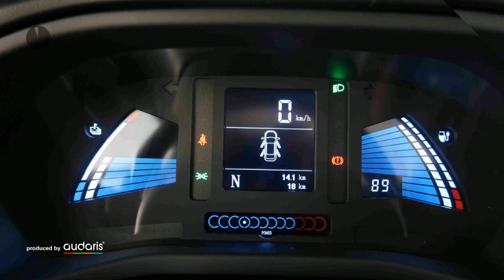Andere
CO2-Effizienz: A

Hersteller: Andere
Modellvariante: Andere
Leistung: 116 kW
Kraftstoff: Elektro
Getriebe: Automatik
Karosserie: all-terrain vehicle (5 drs)
Farbe: schwarz

Ausstattung:
* Fahrer-/Beifahrer-Airbag
* Lederausstattung
* ABS (Antiblockiersystem)
* Servolenkung
* Zentralverriegelung
* Klimaanlage
* Elektrische Fensterheber
* Außenspiegel elektrisch verstellbar
* Sitzheizung vorne
* Tempomat
* Elektrische Wegfahrsperre
* Metallic
* ESP (Elektronisches Stabilitäts-Programm)
* Multifunktionslenkrad
* Bluetooth
* Tagfahrlicht
* Einparkhilfe hinten
* Energielabel A
Beschreibung: